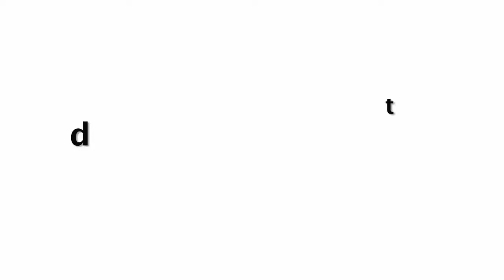Sara Ali Khan Latest Dance at Wedding Reception